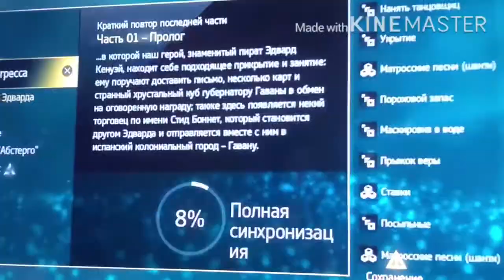Assassins CREED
Захват замка